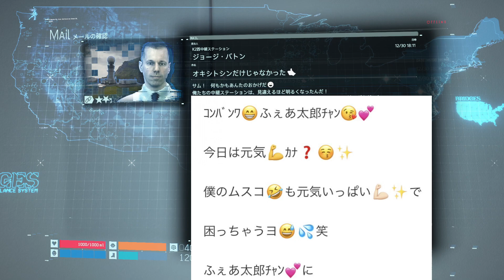タダで買った” デス・ストランディング ”ってゲームが面白すぎる【 DEATH STRANDING 】Part.6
12/26の１日間限定でタダになってたデス・ストランディングってゲームをやってくよ。

あらぶるめいかーこと”ふぇあ太郎”と申します。ゲーム実況と競馬やってるアラサーです。